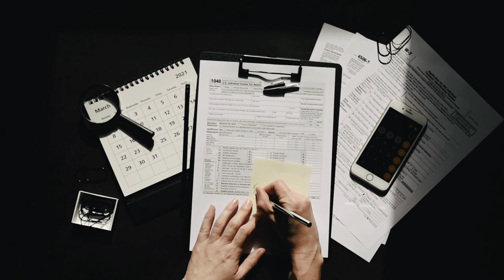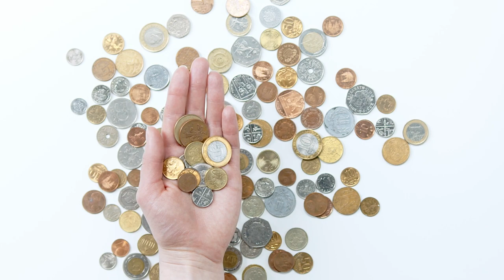"I Made Money When I Started Doing These Things" | Parul Khanna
✅ Book Your Room in Montreal | Home Away from Home

Skip Links
00:00 Introduction
01:39 Credit Score
03:15 Time as Asset
04:18 Marriage and Relationships
05:22 Choose your circle
07:01 Buy Real Estate
09:40 Luxury Cars
12:23 Health is Wealth
15:21 Conclusion and